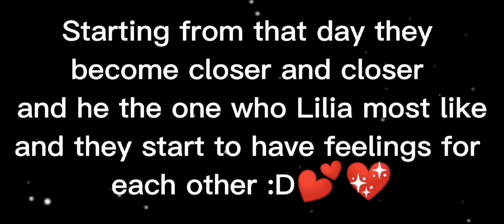🍥NO friend🍡 •{Glmv}• \\Gacha life//